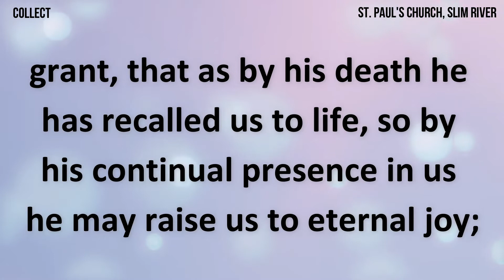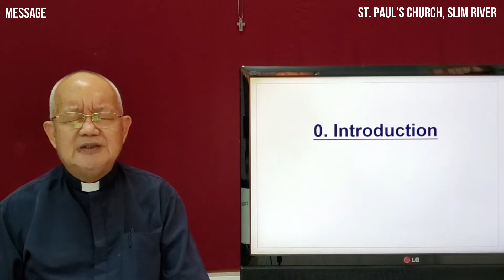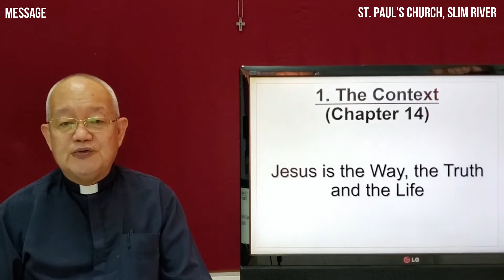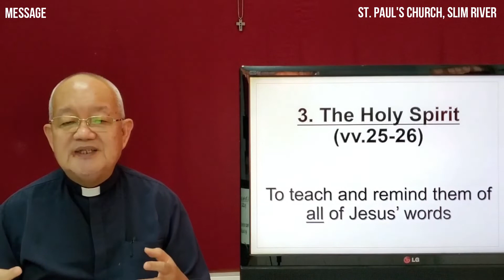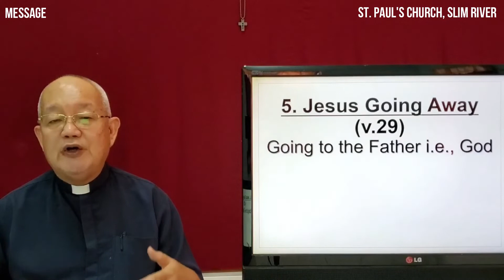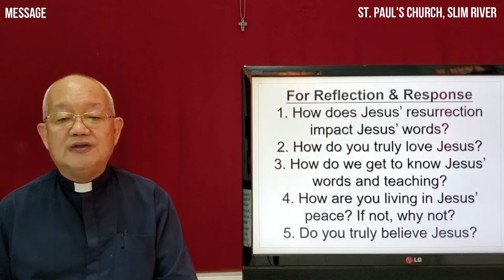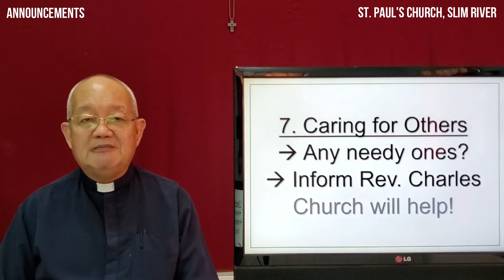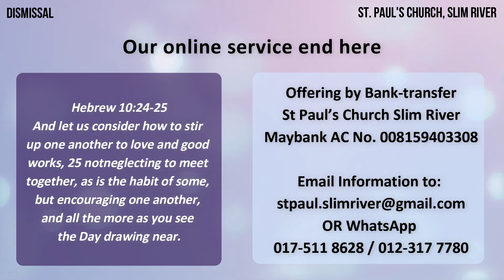Sixth Sunday of Easter (22/05/2022, 09:00AM)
Preacher: Rev. Charles Ng
Liturgist: Sis. Vivian
Bible reader: Sis. Julie
Intercessor: Sis. Gracy

线上奉献 Online Transfer

仕林河圣保罗堂St Paul’s Church Slim River
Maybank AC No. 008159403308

叻思乐思堂Rasa Anglican Church, Rasa
Public Bank AC No. 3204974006